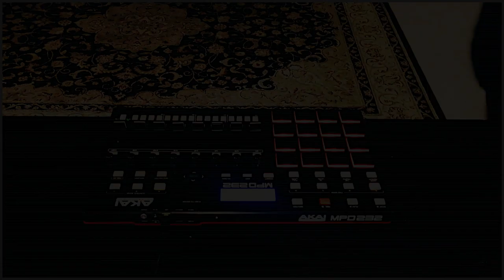thefixr | Divided We Shall | Akai MPD 232 | Reason 9.1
Continuing on my recent trend of making music that stares into the soul.

Yes I noticed the title is wrong :-(